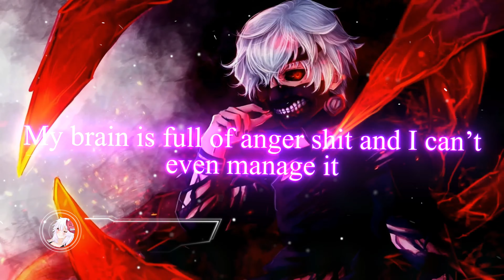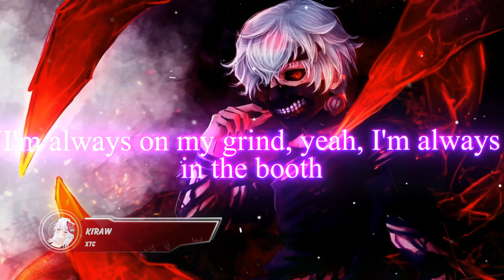Kiraw - XTC [Lyrics]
♬ SONG INFORMATION ♬
► Name ✏ Kiraw - XTC
► Artist ✏ @KIRAW

✘ LYRICS ✘
Yeah, I need me a real baddie bitch, they don't know what the damage is
My brain is full of anger shit and I can’t even manage it
Yeah, I'm drinking the whole bottle, bitch, now I'ma go full throttle quick
My heart feels like a hollow tip, I think I’m getting fucking sick
I really need to move, baby, I'm so sorry but I never tell the truth
I'm always on my grind, yeah, I'm always in the booth
It's really hard to find, but I know I help the youth
I'm running out of time 'cause I don't know what I choose

Yeah, I never feel enough
Riot in my head, bro, I might start actin’ up
I wanna start a brawl, baby girl, I like it rough
Hit me in my face, girl, don’t worry, I am tough
And I know all these bitches wanna copy what I built
Molly on her tounge, yeah, she do it for the thrill
Pussy boy is hatin', shit, I’m glad you pay my bill
So much fucking rage, bro, I'm finna start to kill
Ayy, shout out to my brothers from the states, shout out Dyll
Xanax bottle gone, maybe that's why I feel chill
Swallow on my tongue, baby, better never spill
Trauma in my brain, bro, I feel so fucking ill

I'm running out of time 'cause I don't know what I-

▲ If you are an artist or a label, feel free to submit songs to the mail above.